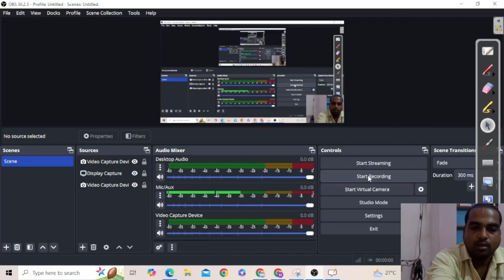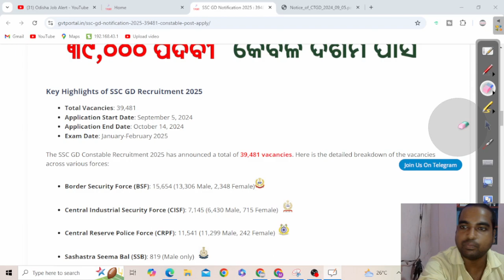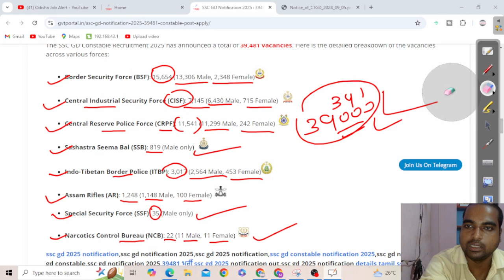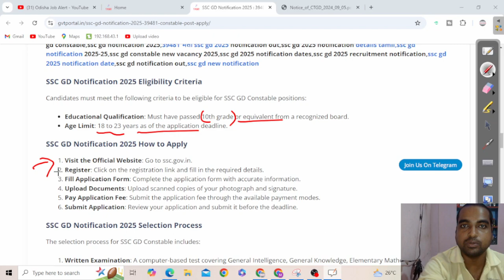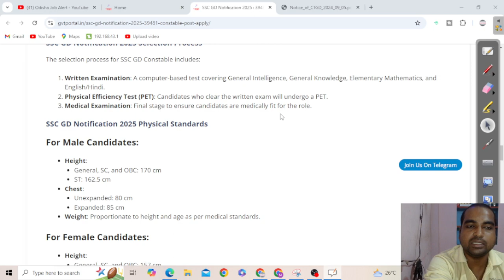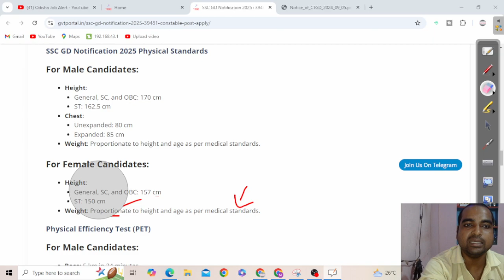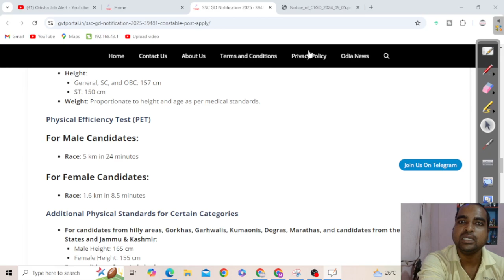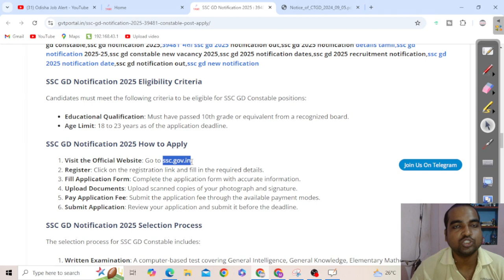SSC GD 2024 Vacancy Analysis | 39481 Posts, Exam Pattern & Syllabus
ଆସିଗଲା 10th Pass JOB।।SSC GD Constable Recruitment 2025 ଆସିଗଲା Full Details 10th Pass? Get SSC GD Constable Jobs! 39381 Post

ଆସିଗଲା ସବୁଠାରୁ ବଡ ନିଯୁକ୍ତି ସୁଯୋଗ 39481 ପଦବୀ ଖାଲି.. ସବୁ ଜିଲ୍ଲା ପାଈଁ ନିଯୁକ୍ତି... ଆଜି ହି ଆବେଦନ କର... SSC GD RECRUITMENT 2025

In this informative video, we dive deep into the SSC GD 2024 Vacancy Analysis, covering everything you need to know about the total 39,481 posts available this recruitment cycle. We will discuss the exam pattern and syllabus in detail, ensuring that you are well-prepared for the upcoming examination.

Join us as we break down the following key points:
- Overview of the SSC GD 2024 vacancies and their significance
- Detailed analysis of the exam pattern and marking scheme
- Comprehensive breakdown of the syllabus, including important topics to focus on
- Tips and strategies for effective preparation to maximize your chances of success

Whether you're a first-time applicant or looking to enhance your knowledge, this video is a must-watch for anyone aiming to secure a position in the SSC GD 2024 recruitment.

odishajobreporter,
fmmanoj,
odisha job reporter,
odisha job,
odisha job info,
ics tips,
odia space,
fm manoj,
laxmidhar sir,
govt jobs,